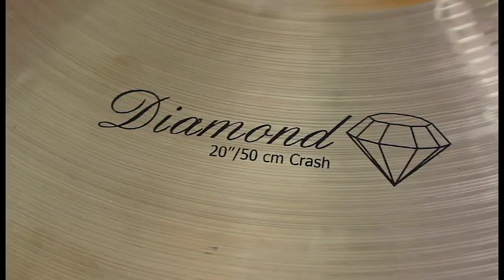Teste Pratos Anatolian - Diamond HI HAT 15" e CRASH 20"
Os Anatolian JC (jazz collection) também são espetaculares. Com um som ainda mais macio. Os turcos realmente sabem fazer pratos.

Se você procura um Ride macio para jazz, confira o Chocolate Ride!